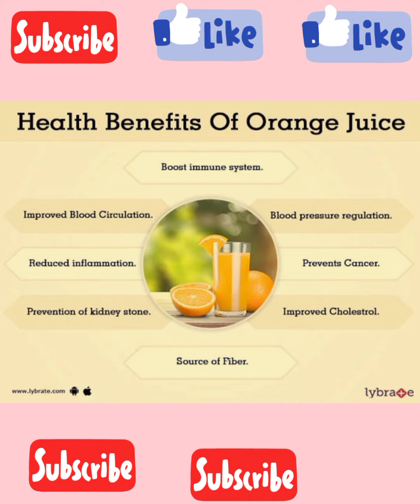কমলালেবুর জুসের উপকারিতা || benefit of orange juice